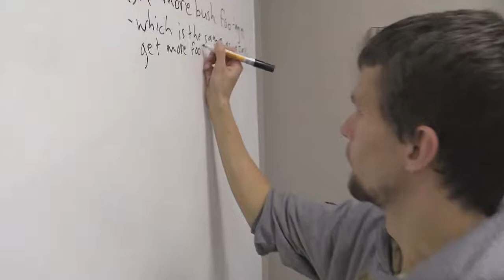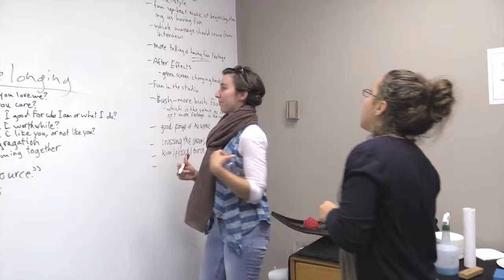Wandering Sheep Productions Internship Promo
This is the promo video I helped create for the Wandering Sheep Internship in Auckland, New Zealand.